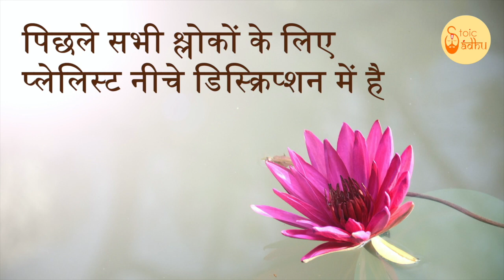Bhagavad Gita 10.4 | Chapter 10 Shloka 4 | भगवद् गीता 10.4 | अध्याय 10 श्लोक 4 | Gita Shloka 376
भगवद् गीता (भगवान का गीत) सबसे महत्वपूर्ण हिंदू ग्रन्थ है जो हिंदू धर्म के विचारों का एक संश्लेषण प्रदान करता है। यह धर्म, भक्ति और मोक्ष से सम्बंधित योग के विचारों पर चर्चा करता है। इसमें ज्ञान, भक्ति, कर्म और राजयोग चारों ही योग के मार्ग सम्मिलित हैं। इस वीडियो में भगवद् गीता के नौ दसवें अध्याय के श्लोक 4 की चर्चा की गई है।

Bhagavad Gita (The song of God) is the most important Hindu text which provides a synthesis of the ideas of Hinduism. It talks about dharma, bhakti and the yogic ideas of moksha. It covers jnana, bhakti, karma, and Raja Yoga. In this video the Shloka 4 of the tenth chapter of Bhagavad Gita is been discussed.